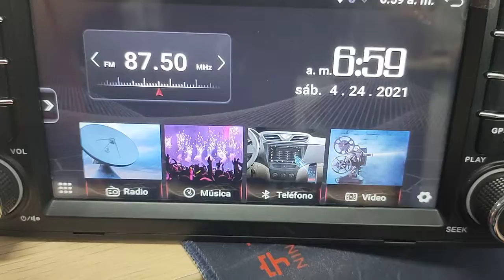Radio para Audi A3 Android T3A30 cambiar la zona horaria (cambiar al horario de verano)